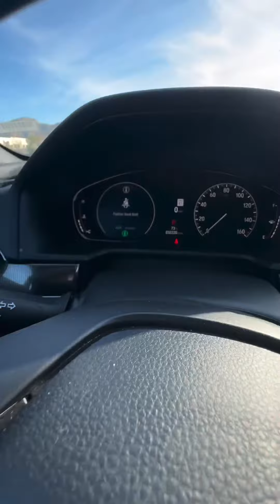American Honda accord 😍 😍 akvlogs expensivecars luxurycars automobile